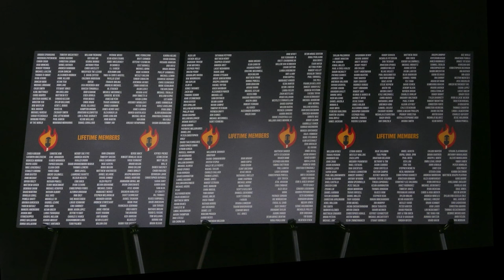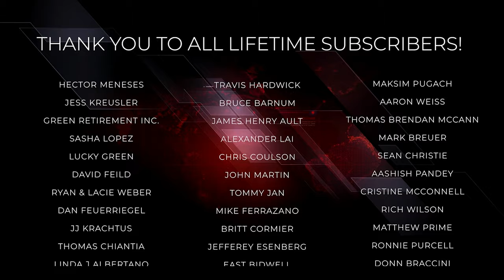UNPRECEDENTED Filmmaker Explains Jan 6, Georgia Subpoenas | Breaking Points with Krystal and Saagar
Krystal and Saagar are joined by documentary filmmaker Alex Holder to discuss his film Unprecedented about the behind the scenes lead up to the 2020 election and January 6th